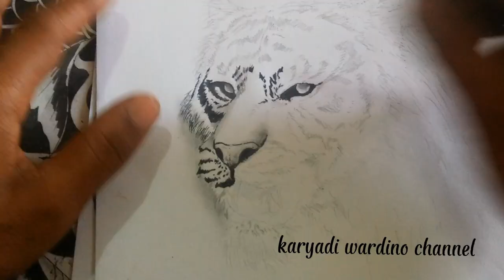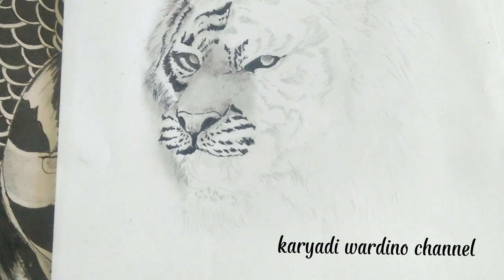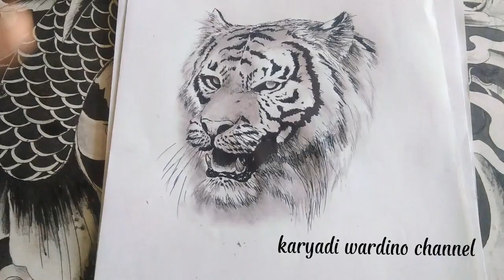Cara menggambar kepala harimau sumatera